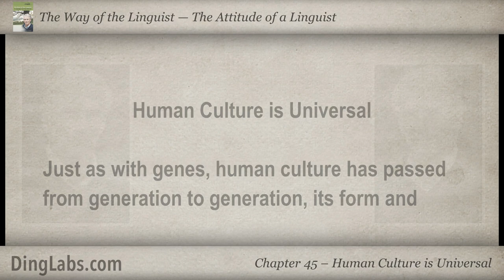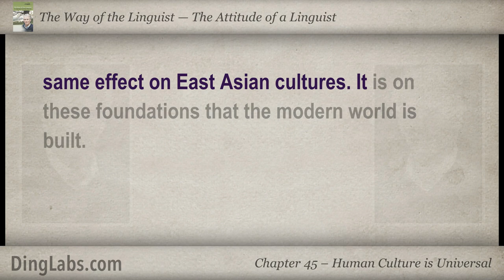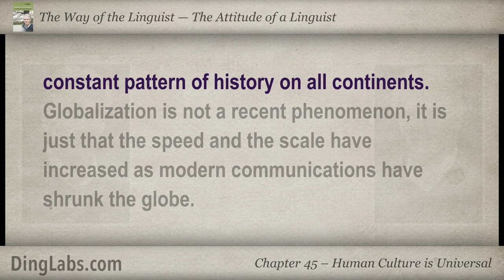45: The Linguist by Steve Kaufmann - The Attitude of a Linguist - Human Culture is Universal